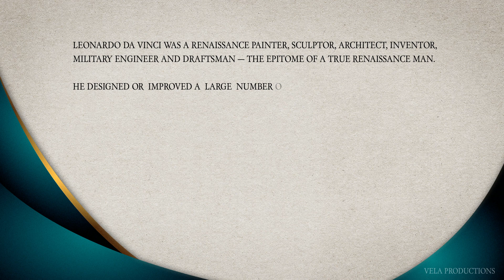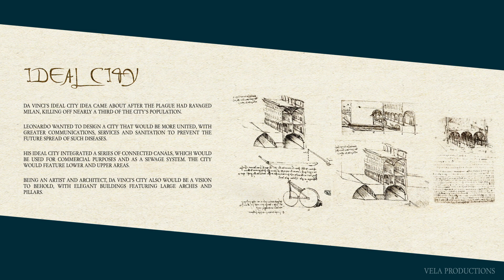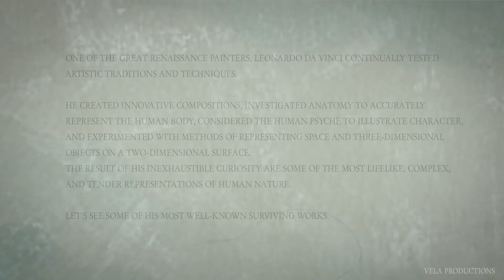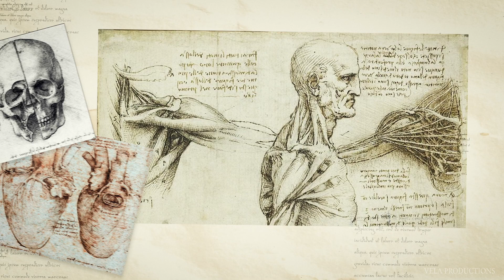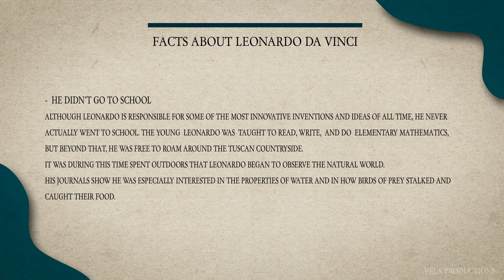LEONARDO DA VINCI | the Renaissance man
LEONARDO DA VINCI  the Renaissance man is a short documentary video.

Leonardo da Vinci, the famous Italian artist and polymath who lived during the high renaissance changed the world in a huge way. He is best known for his painting the Mona Lisa, which is the most famous piece of art in the world. Many believe Leonardo da Vinci - Polymath to be one of the greatest artists and painters ever to live, and this is probably true. But Leonardo da Vinci was so much more than just one of the greatest artists. He was an architect, an astronomer, a botanist, a cartographer, an engineer, a geologist, a hydrodynamicist, a mathematician, a musician, a theatre producer, a scientist, an inventor and much, much more. Leonardo was a pioneer in so many different areas and he truly was a genius.

Born in 1452, Leonardo da Vinci lived for 67 years, dying in 1519. Most people only think of him in the context of the Mona Lisa, but he gave the world so much more than just one of the world’s greatest paintings. His notebooks are stuffed full of so much amazing information, observations and inventions that we’re still learning from today, over 500 years later. Leonardo daVinci was a polymath in its purest form and embodied everything great about the renaissance. He produced art that was easily comparable and often better than Michelangelo, Raphael, Donatello or Botticelli, whilst also being a leading intellectual making discoveries in so many different areas. Leonardo da Vinci was perhaps one of the greatest, most talented people ever to live.

All 3D models are made by me. The paintings and anatomy drawings are Leonardo’s originals.

in Milan.